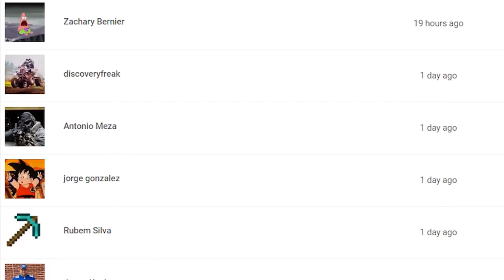Top 10 Ronda Rousey submissions and knockouts UFC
Wanna train like an mma fighter? check this out.

this video is taken from youtube with creative commons liscens
Ronda Jean Rousey is an American professional wrestler, actress, and former mixed martial artist and judoka. She is currently signed to WWE, performing on the Raw brand.
Rousey was the first American woman to earn an Olympic medal in judo (bronze), which she won at the 2008 Summer Olympics in Beijing. She is the former UFC Women's Bantamweight Champion, as well as the last Strikeforce Women's Bantamweight Champion. She won 12 consecutive MMA fights, six in the Ultimate Fighting Championship (UFC), before suffering her first loss, to Holly Holm in November 2015. She won 11 of those fights in the first round, nine of them by armbar